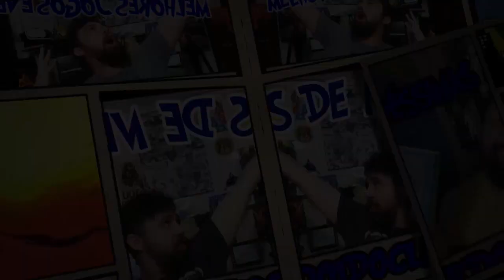5 Ótimos Jogos de Tabuleiro Clássicos- Nerdoidos Show #11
Beeem Vinda Macacada Evoluída que está aí, assistindo ao Nerdoidos Show, o Vlog completamente DOIDO do blog Nerdoidos!

Hoje temos 5 jogos de tabuleiros clássicos para jogarmos com os amigos!